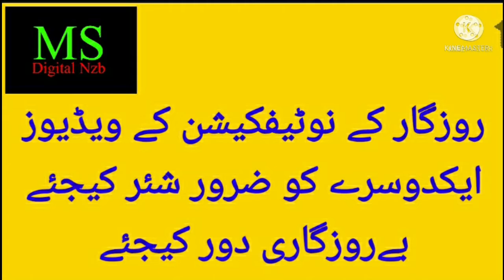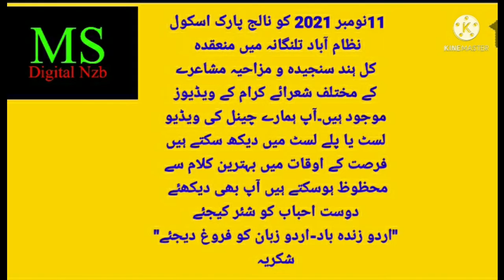NEW BUSINESS STARTUP PROGRAMME 6|5 DEC.2021|LIMRA GARDEN NIZAMABAD TS|MOHD SIRAJ|MS DIGITAL NZB.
NEW BUSINESS STARTUP PROGRAMME 6|5 DEC. 2021|LIMRA GARDEN FUNCTION HALL NIZAMABAD TS|CONDUCTED BY JAMAT-E-ISLAMI NIZAMABAD TS|MOHD SIRAJ|MS DIGITAL NZB.